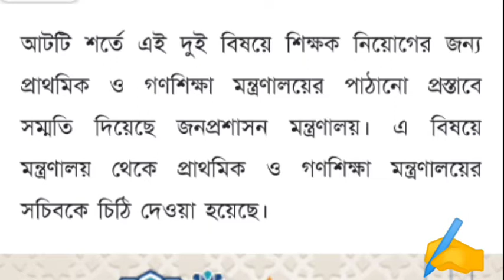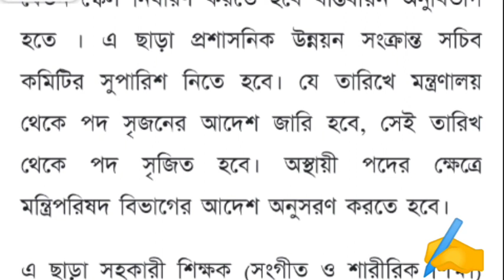প্রাথমিকে আরও ৫হাজার শিক্ষক নিয়োগে🔥নতুন সার্কুলার-২০২২🔥একের পর এক সুখবর🔥ব্রেকিং নিউজ